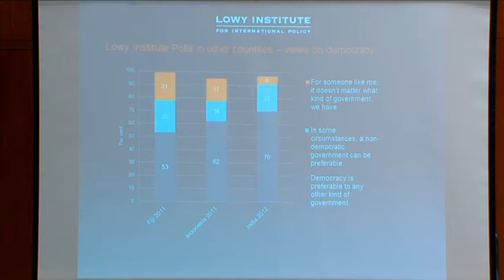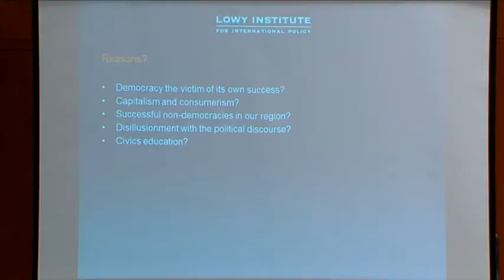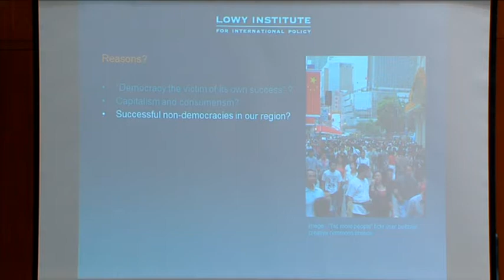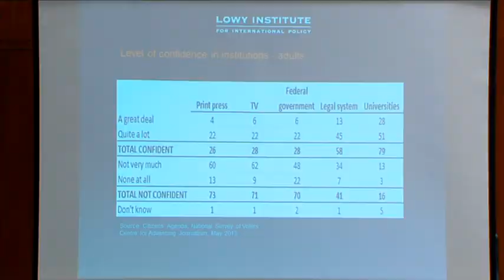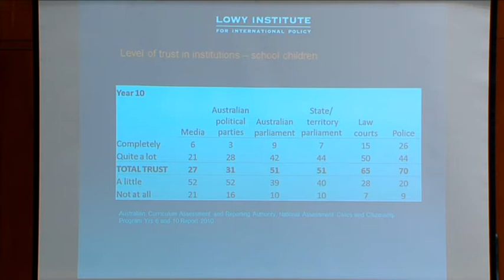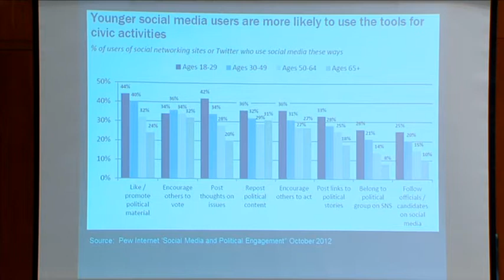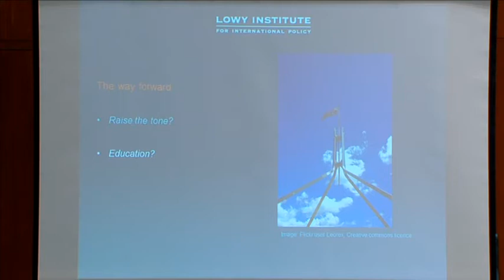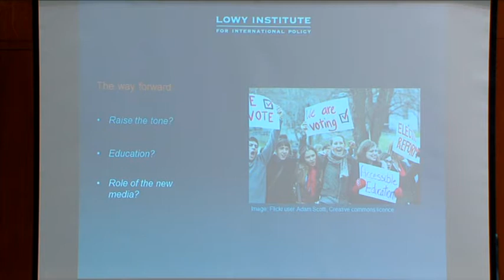Senate Occasional Lecture - Alex Oliver (2014)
Alex is the Director of Research at the Lowy Institute. She is responsible for the Institute's research team and output, including commissioning and editorial processes. Until 2018, she directed the Lowy Institute's program on diplomacy and public opinion, including the annual Lowy Institute Poll.

This lecture was given on 7 March 2014.

If any vulgar or inappropriate words appear in the subtitles of our videos, it is not intentional and was generated by YouTube's automatic captioning. If an instance of this is spotted, please do not hesitate to email the Australian Senator Fan channel - and not the official Senate as they do not manage this unofficial account - to have it removed. Our email is located in the 'About' tab on the channel page under the 'Details' section.